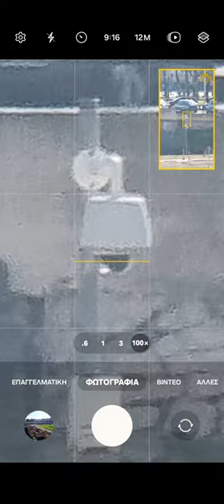SAMSUNG 100x ZOOM - Trial